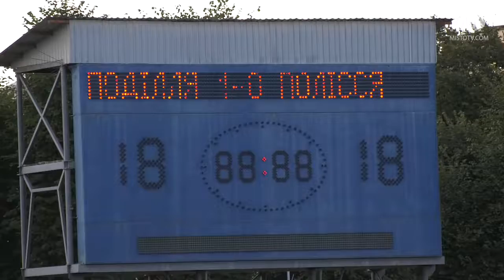Спорт дайджест. Випуск 34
У 34-ому випуску програми “Спорт дайджест”: про чергову гру ФК “Поділля”, Кубок Гроїв АТО, фініш міського проекту “Фітнес-Сіті”, першу гру СК “Сокіл” у новому сезоні та чемпіонат України з гирьового спорту.